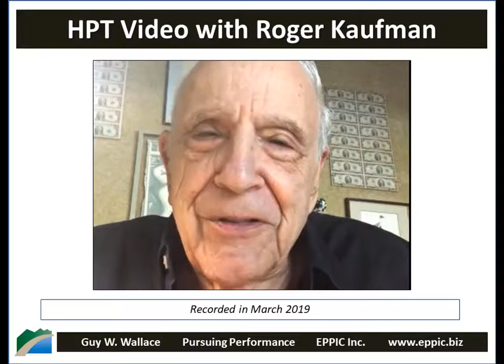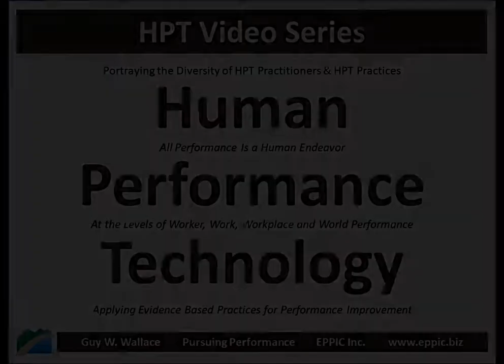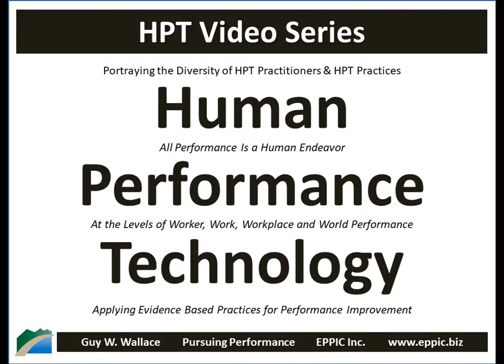HPT Video 2019 - Roger Kaufman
Skype interview with Roger Kaufman, recorded on March 26, 2019, regarding his background, his education and career history, and how he got into L&D and came to an HPT - Human Performance Technology, Evidence Based Practices for Performance Improvement approach.